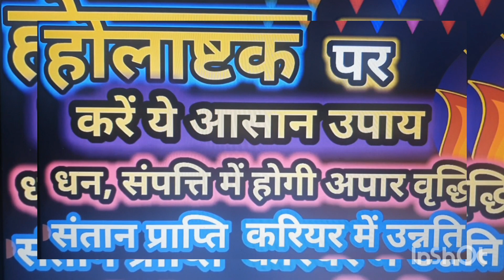होलाष्टक 2021// 5 ऐसे उपाय जिन्हें होलाष्टक के दौरान करने से मिलेगा लाभ और सफलता//